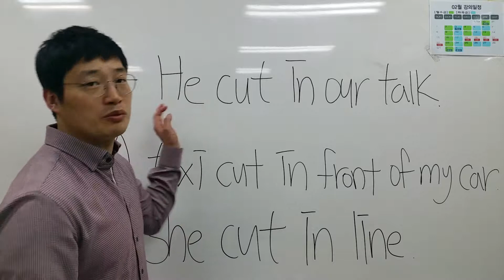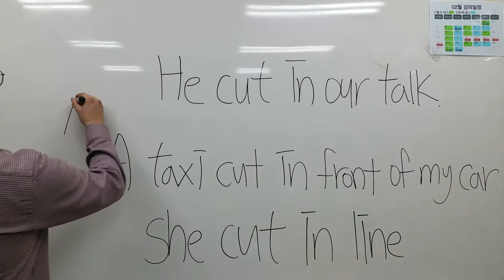윤수현의 출퇴근 영어 - 39. cut in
cut(잘라서) in(안으로)
=참견하다, 끼어들다, 새치기하다
He cut in on our talk.
그가 우리의 대화에 끼어들었다.
A taxi cut in front of my car.
택시가 내 차 앞으로 끼어들었다
she cut in line.
그녀는 새치기했다.